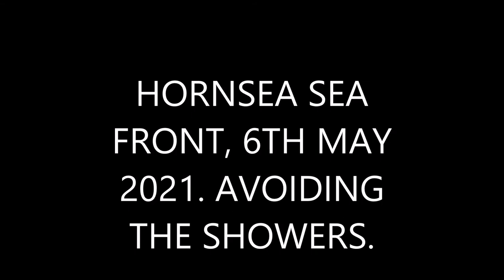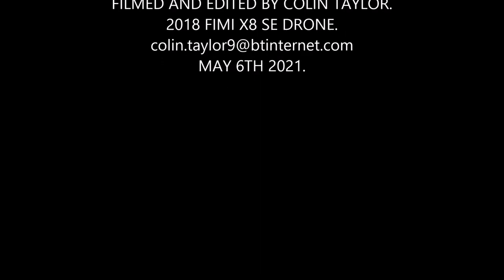HORNSEA SEA FRONT MAY 6TH 2021